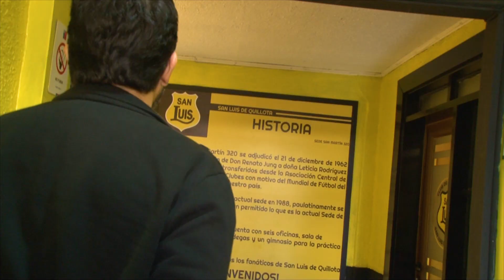GERMÁN PAOLOSKI Y SU VISITA A QUILLOTA